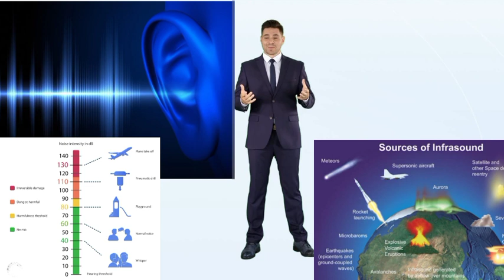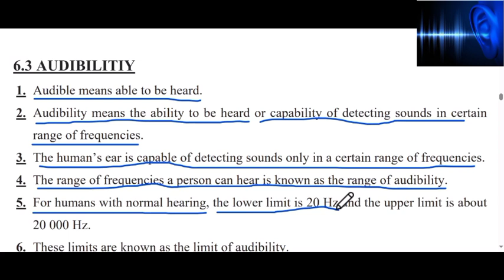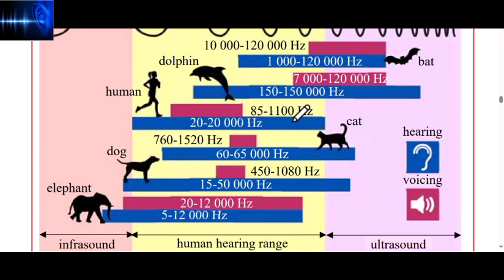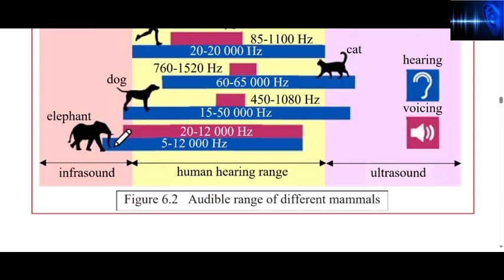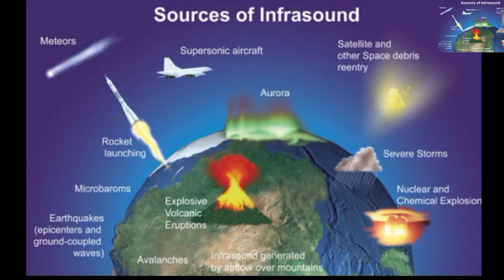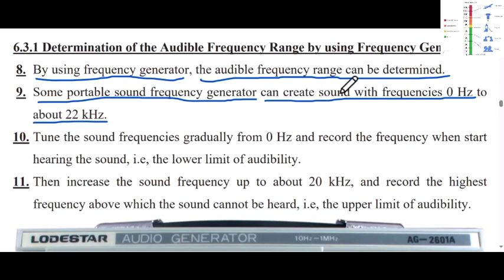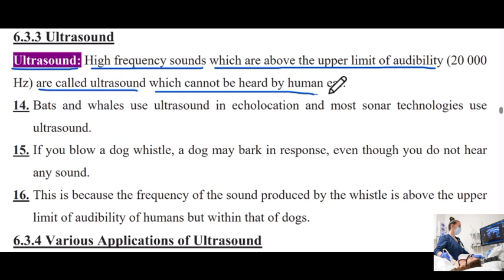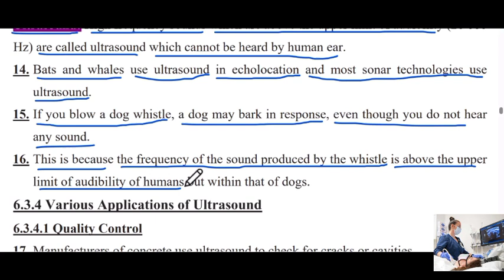Grade-12 Physics Chapter 6 Effects and Characteristics of Sound. Audibility, Infrasound, Ultrasound